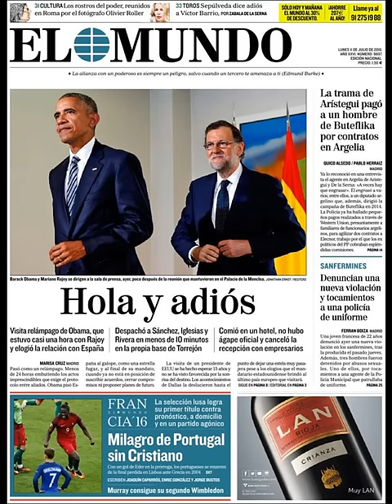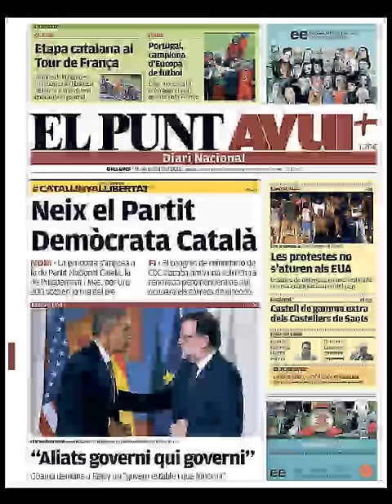Noticias Lunes 11 Julio 2016 Principales Titulares Portadas Diarios Periódicos España Spain News